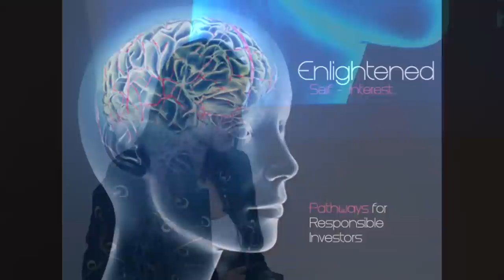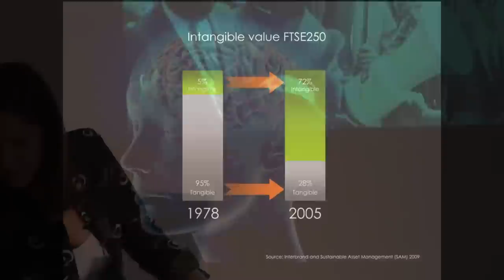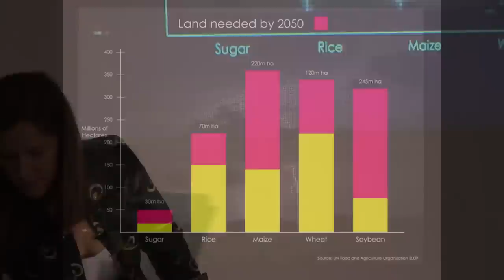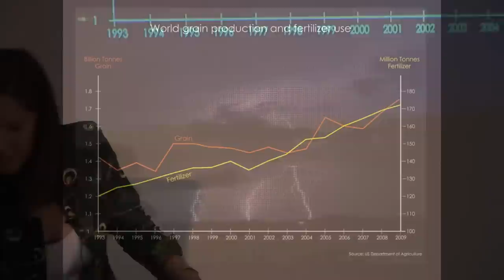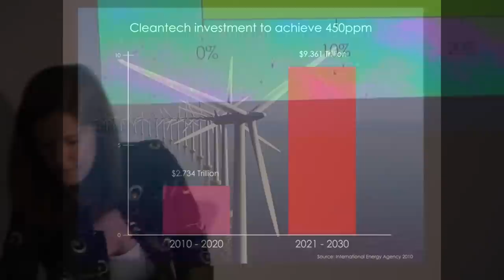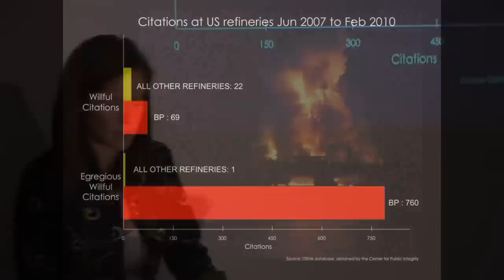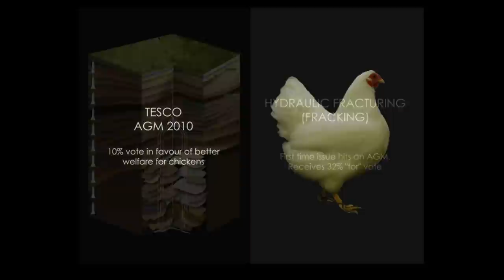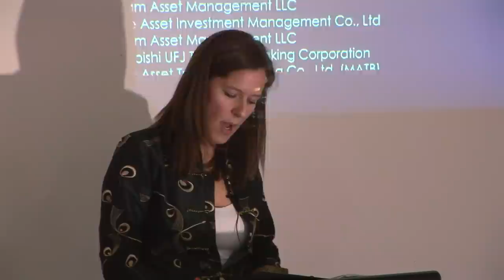Willoughby Council Responsible Investment Sarah's Talk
Sarah Clawson from the Responsible Investment Association Australasia presents powerful data to explain the case for responsible investment and guides us through case studies of the good, the bad and the ugly of investments. Sarah's presentation
brings together extensive research on global issues which impact portfolio value including population, climate change, peak oil, urbanisation, carbon pricing, food shortages, clean technology and investing in emerging nations.